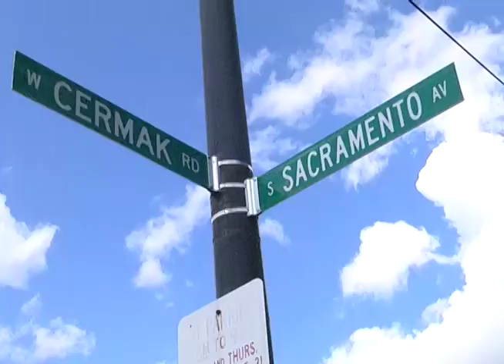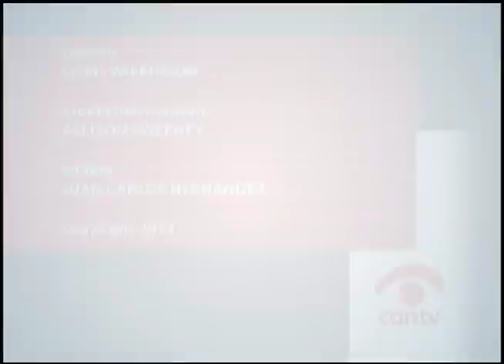Eros Exhibit at the Open Center for the Arts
The Open Center for the Arts in Little Village recently unveiled its inaugural show, the Eros Exhibit. It features the work from the collective Pintoras Mexicanas, which is a group of Mexican women painters from throughout the world. The exhibition runs through August 30, 2014. This program was produced by Chicago Access Network Television (CAN TV).